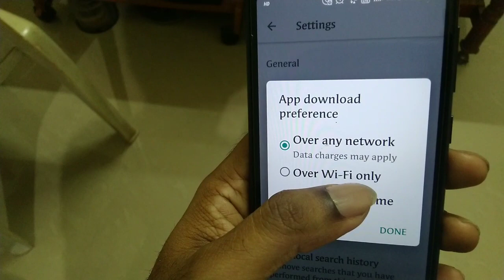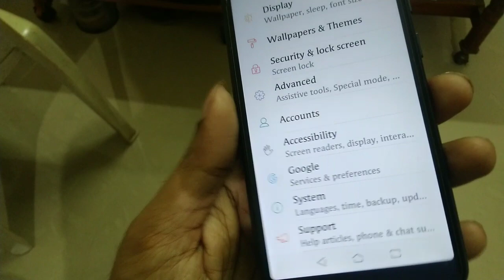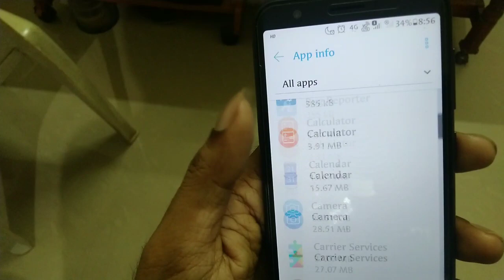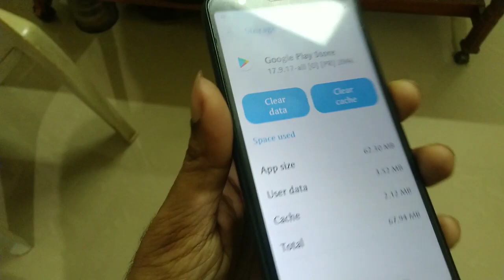[Solved] How to Fix Play Store Waiting For Download Problem in malayalam